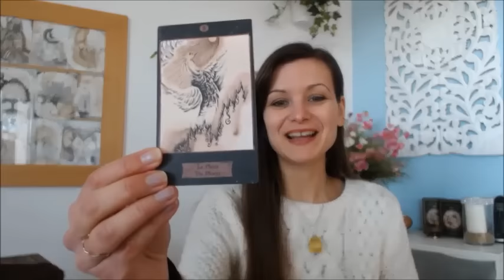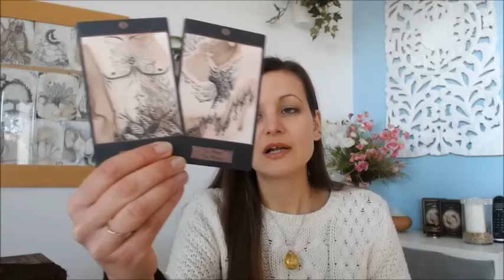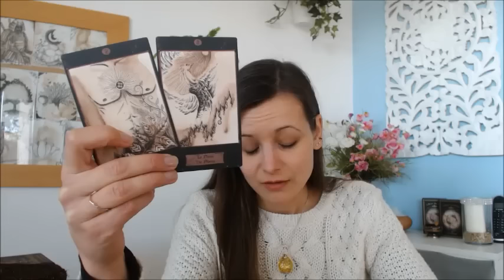31 jours de tarot - Jour 1: Tirage énergie et conseil de l'année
♛ Vous souhaitez une consultation ? ♛